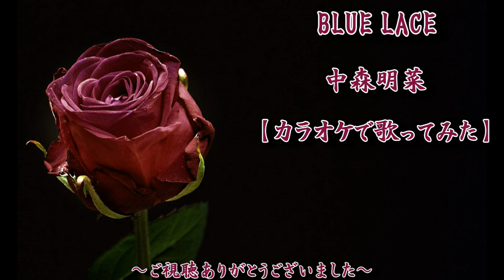中森明菜 :『BLUE LACE』【歌ってみた】-Akina Nakamori-cover by Matchan-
中森明菜さんの30枚目シングル『月華』B面『BLUE LACE』カバーしました。1994年10月5日MCAビクターよりリリース Akina Nakamori : BLUE LACE  作詞：鮎川めぐみ／作曲：柿原朱美／編曲：山川恵津子

I covered Akina Nakamori's 30th single "Gekka" B side "BLUE LACE". Released on October 5, 1994 from MCA Victor

🌹『BLUE LACE』は1994年10月5日リリース
明菜さんの30枚目シングル『月華』B面です。
ウッドベースとオーボエが印象深く、しっとりとした内容
本来ならこの楽曲はシングルの2曲目に収録されるよりも、
アコースティックのコンセプト・アルバムの中の楽曲として
発表したい曲ではあると明菜さんは述べていました。

✨『BLUE LACE』収録アルバム
1993年9月22日リリース
スタジオ・アルバム『UNBALANCE+BALANCE+6』
2008年2月27日リリース
ベスト・アルバム『歌姫伝説 〜90's BEST〜』

0:00『BLUE LACE』中森明菜【歌詞付き】
0:22 陽だまりで眠るあなた　穏やかな顔をしてる
1:36 悩んでも笑顔でいても　同じだけ時は過ぎる

アルバム『UNBALANCE+BALANCE+6』収録曲【歌ってみた】